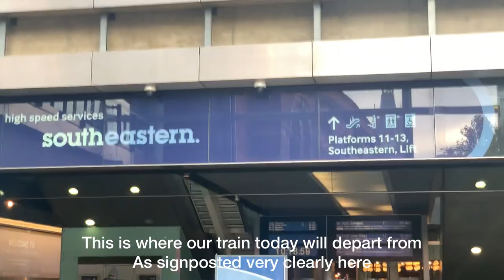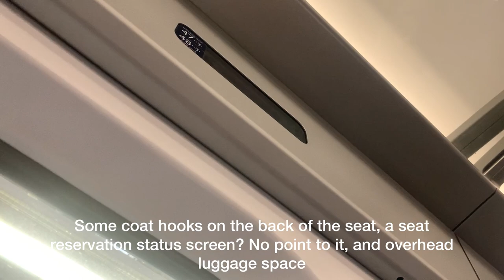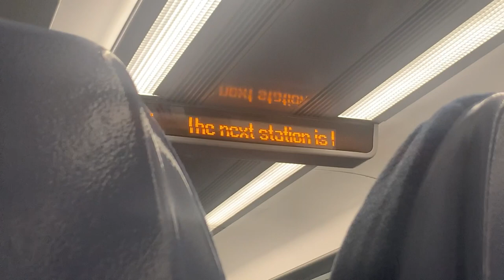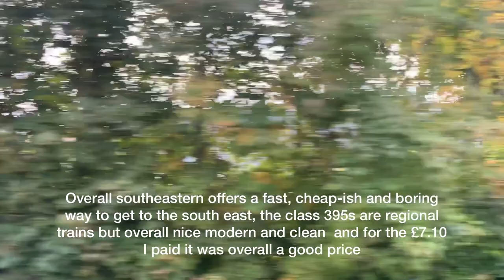BRITAINS FASTEST TRAIN! London St Pancras - Margate Southeastern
Welcome back to another video, today we go from LONDON st Pancras - Margate on Southeastern.

Date of travel: 18/10/21
Rolling stock: class 395
Origin: st pancras
Destination: Margate
Class of travel: standard class